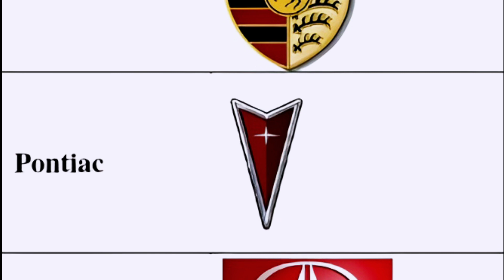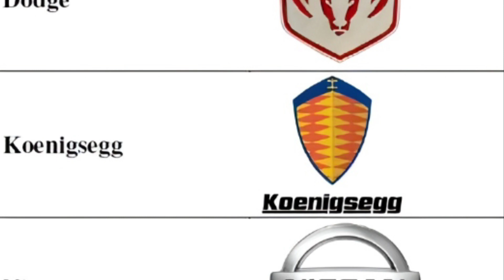Famous car logo's//car logo's with company name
Famous cars company names and logo's// car logo's s